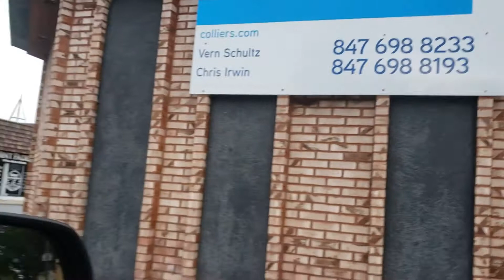Welcome Party | 🇵🇰 in 🇺🇸 | Surprise arrangements by my Wife and Church Family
This is a surprise Welcome party from Church family planned by my Wife and I never knew about it because I was told that this is Birthday Party so we are invited there. I loved every moment spend with amazing people, food and music was specially set for me considering 🇵🇰 in 🇺🇸